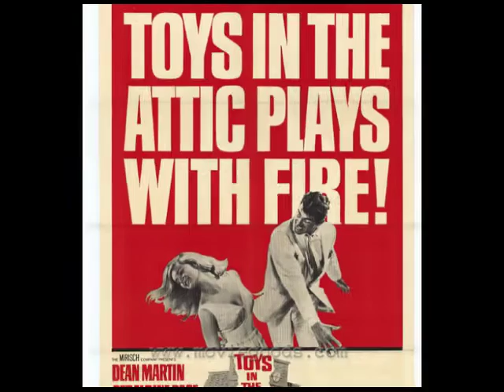Lillian Hellman: Memories and Moments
Written and performed by Jenny Aldrich